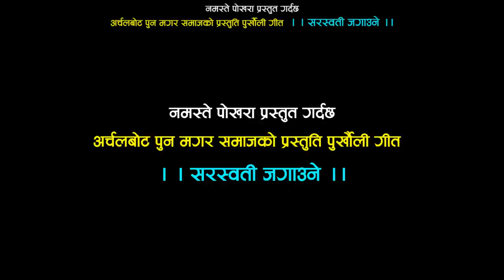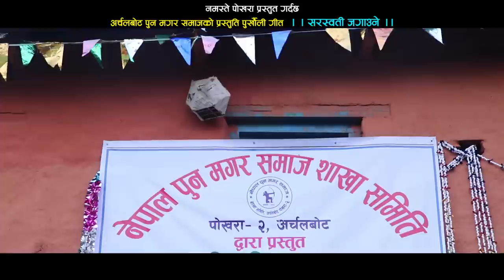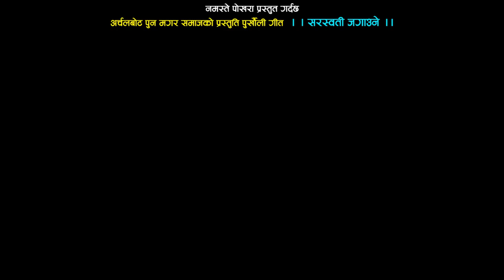Archalbot Pun Magar Samaj _ पुर्खौली गीत "सरस्वती जगाउने" _ Nepal Pun Magar Samaj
नमस्ते पोखरा प्रस्तुत गर्दछ  'अर्चलबोट पुन मगर समाजको प्रस्तुती पुर्खौली गीत' "सरस्वती जगाउने"
स्वर :  हर्क बहादुर पुन मगर , टेक बहादुर पुन, लाल बहादुर पुन, आमा र बाबाहरु
रेकर्डिष्ट : साहिल गायक
छायाँकन : प्रेम गुरुङ र भगत गुरुङ
सम्पादन कक्ष : सुपर युनिक फिल्मस्,पोखरा — १३, भद्रकाली चोक
०६१ — ५२७१७४
निर्देशन : छवि सुवेदी
रेकर्डिड्ड, उत्पादक, वितरक : नमस्ते पोखरा ब्रोडकास्टीङ स्टुडियो प्रा.लि.